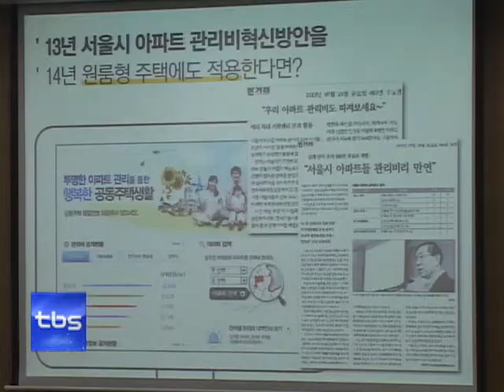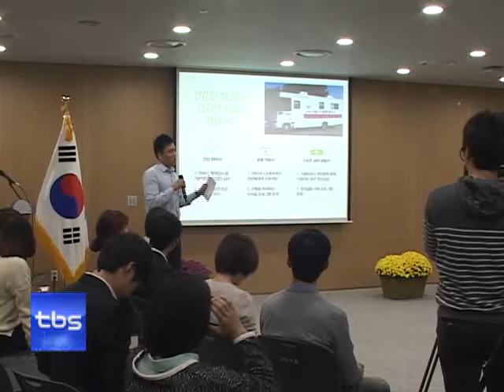[tbs tv] 청년들 박 시장과 이심전심 대화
청년들이 직접 서울시의 청년 정책을 제안하고 시정에 반영할 수 있도록 하는 서울 청년정책 수립을 위한 정책토론회가 열렸습니다.
이 자리에서는 일자리와 문화, 복지, 주거 등 청년들의 삶과 밀접한 정책들에 대한 허심탄회한 이야기들이 오갔습니다.